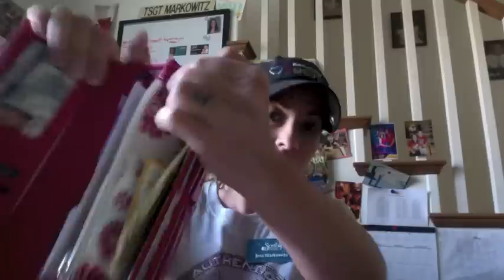New Project 1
Me speaking about Home Parties at the Scentsy Family 2013 Sprint Sprint, in Las Vegas, NV